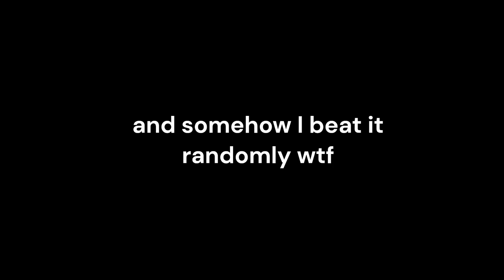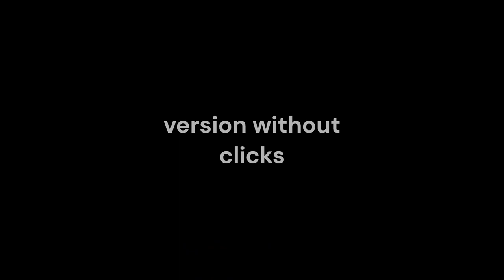NEW HARDEST // Hephaestus // FLUKE FROM 64% WTF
This was recorded yesterday but I had no internet, so happy memorial day this completion goes out to all my dead flukes. I only played for about an hour today and somehow beat it, this was just stupid. I had only done 42 to the last ship two times ever and those were on other days, and my furthest was 42-86. Also my best run being 57-100x3 which is a baby run, and somehow I fluked 64-66 which I was NOT consistent at at all. Even in the end after I beat the level and I went to check my attempts, 7770 so I got a triple seven too the luck did not end. Also if this level gets rated I have raw footage, it shows the entire and only recording that I had.

Attempts: 7770
Worst Fail: 64%
Enjoyment: 77/100
Luck: 100/100
Hardest Part(s): 9, 12-13, 17 spam, 44-47, 53-57, 61-66, 85-91

Beat With: G502 X
Placement on AREDL: N/A
My Placement on AREDL: Idk

44+ (34)

44x7
45x5
46x4
47x3
50x2
53x3
54x5
56x1
57x1
61x2
64x1

57-100x3
42-86+x2